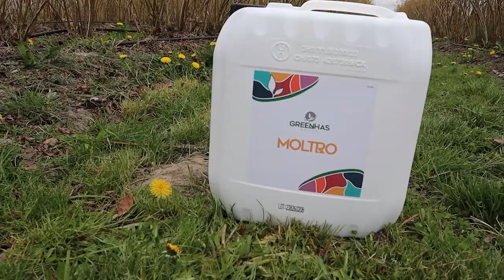Odżywianie borówki we wczesnych fazach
Ponownie gościmy na plantacji borówki Bluecrop na polu, gdzie będzie prowadzona fertygacja preparatem zawierającym azot i potas, a także bakterie z rodzaju Bacillus oraz aminokwasy - MOLTRO, dzięki czemu zostanie uwolnione z gleby więcej fosforu. Oraz odmiana Duke pod osłonami, która jest już w pełni kwitnienia, gdzie było prowadzone dokarmianie dolistne ALGAREN TWIN, który poprawia kwitnienie i ukorzenianie. Fertygacyjnie był podany fosfor i potas oraz produkt MOLTRO.
Jak jeszcze możemy wzmocnić i odżywić rośliny? Zobacz film.

MOLTRO – organiczny środek poprawiający właściwości gleby z dodatkiem bakterii